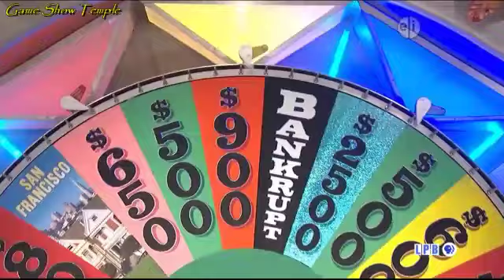Tune in the "Wheel Of Fortune" Wheel Of Fortune Funding 2018